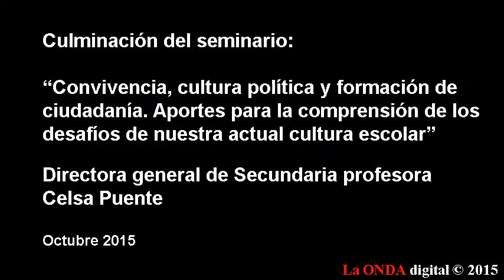Celsa Puente cierra seminario sobre convivencia en aulas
Directora general de Secundaria profesora Celsa Puente, en el seminario:

“Convivencia, cultura política y formación de ciudadanía. Aportes para la comprensión de los desafíos de nuestra actual cultura escolar”.

Octubre 2015